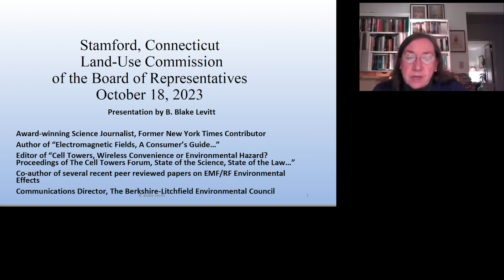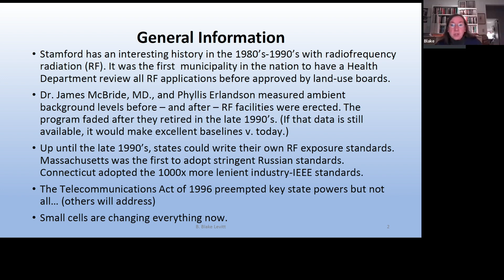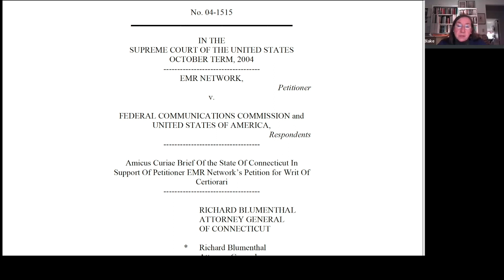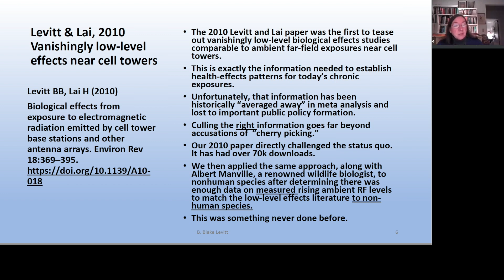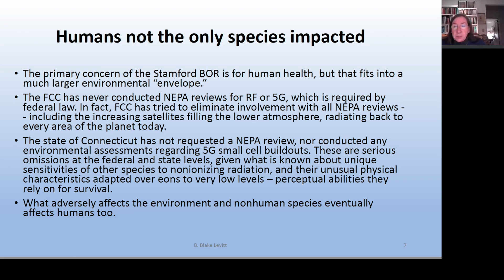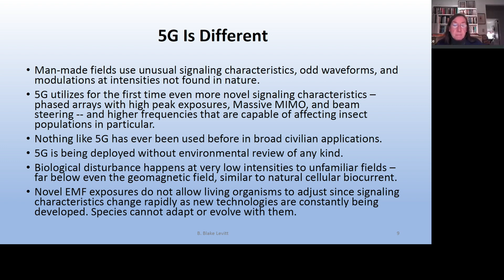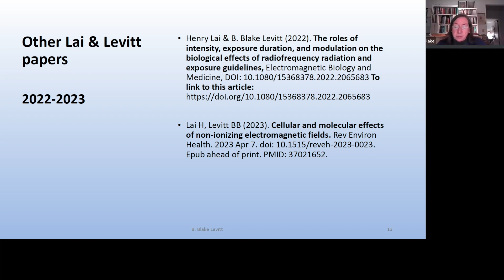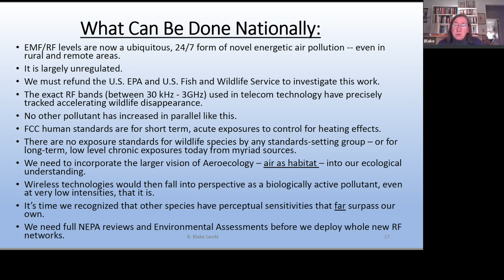Wildlife, EMF, Wireless Radiation and 5G, Cell Towers B. Blake Levitt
Award winning journalist Blake Levitt spoke about scientific publications she co-authored on the effects of non-ionizing radiation. This presentation is excerpted from a longer meeting on wireless health and policy to Stamford Conn Board of Representatives

Levitt BB, Lai HC and Manville AM II (2022) Low-level EMF effects on wildlife and plants: What research tells us about an ecosystem approach. Front. Public Health

Levitt, B. B., Lai, H. C., & Manville, A. M. (2022b). Effects of non-ionizing electromagnetic fields on flora and fauna, Part 2 impacts: How species interact with natural and man-made EMF. Reviews on Environmental Health,

Lai, H., & Levitt, B. B. (2023). Cellular and molecular effects of non-ionizing electromagnetic fields. Reviews on Environmental Health.